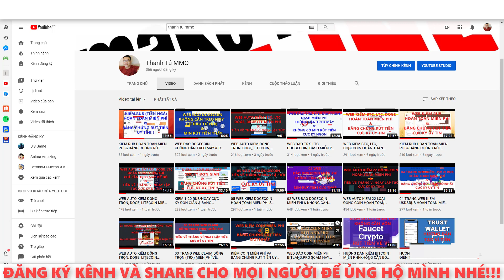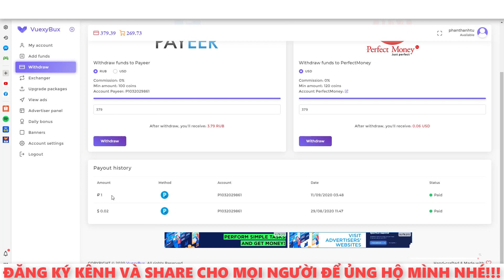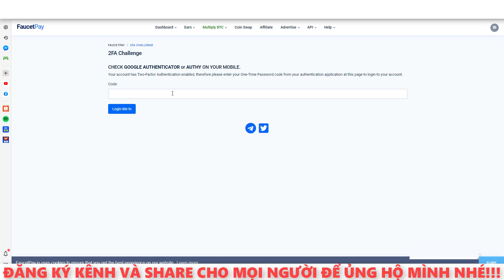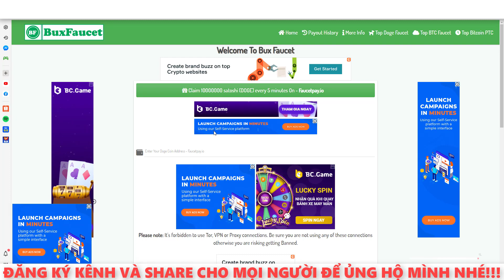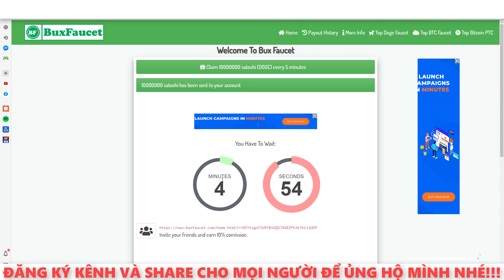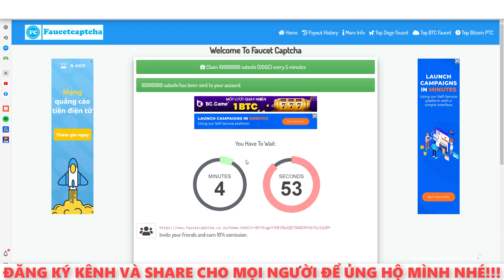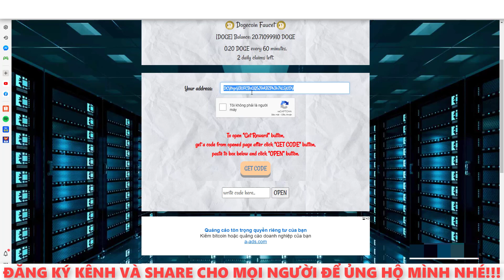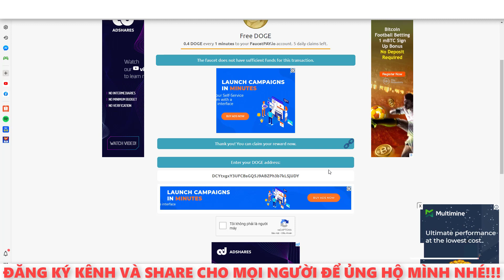05 WEB KIẾM DOGECOIN HOÀN TOÀN MIỄN PHÍ &TIỀN VỀ THẰNG VÍ NGAY LẬP TỨC!!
- Nêu có thắc mắc gì hãy để lại Comment bên dưới video nhé